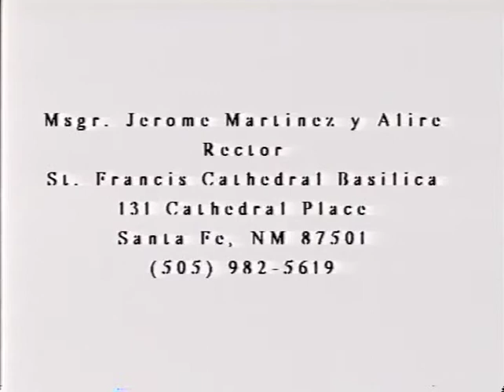Monsignor Jerome Martinez y Alire, Part 2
Monsignor Jerome Martinez, Rector of St. Francis Cathedral in Santa Fe, NM, is interviewed by Bill O'Donnell, Spirituality TV.  Monsignor Martinez is a 13th generation New Mexican born and raised in Santa Fe, NM.